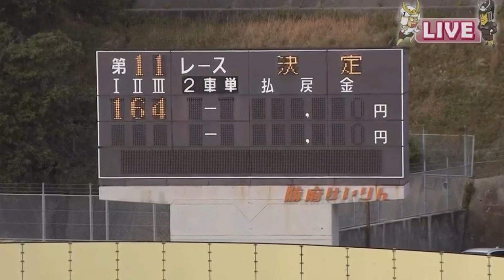자전거를 잘 타려면 야마구치로 가라!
이번달 일본 호후경륜장에서 개최된 개설72주년 기념"주방 국부배 쟁탈전G3 대상!
대 이변이 있었습니다! 초등학교에서 유도를하다 자전거 4학년때 야마구치 주최 자전거교실이 운영되어 그의 운명이 바뀌었습니다! (시미즈 히로토)

영상출처 : keirin.jp